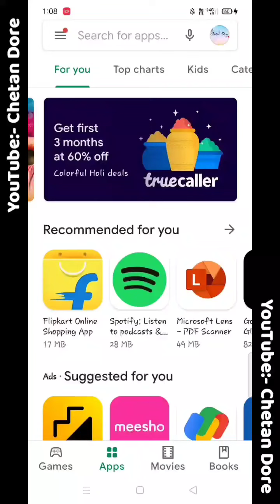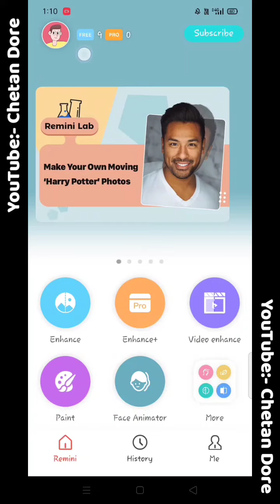Image Ko Hd Kaise Kare || How To convert Hd Pic For Status Video | Full Hd Pic Kaise Banaye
Remini application link :-

pic ko hd kaise kare,
pic ko hd me kaise convert kare,
how to convert hd image,
how to convert hd image in remini,
remini app, remini,
remini app photo enhancer free, reminiscence, reminisce, reminisce with ash, reminiscing,
how to use remini video enhancer free, how to use remini app for free,
how to use remini app in tamil,
 how to use remini app in telugu
photo moving video editing in kinemaster, photo moving video editing tamil,
photo moving video editing app,
photo moving video editing malayalam, photo moving video editing telugu,
photo moving video editing alight motion, photo moving video editing inshot,
photo moving video editing in hindi,
photo moving video editing in kinemaster tamil,
alight motion text animation presets link, alight motion text video editing

This video is uploaded only educational purposes only..